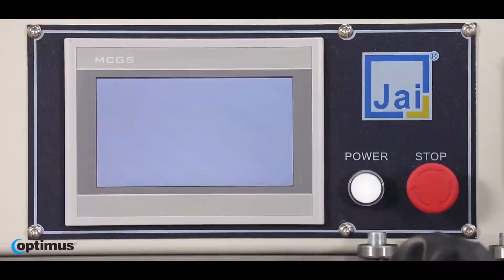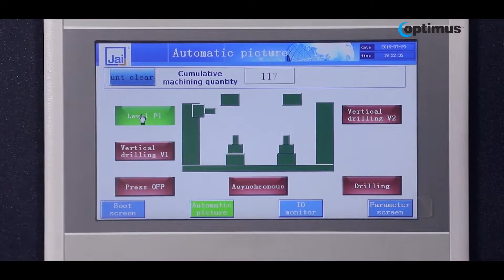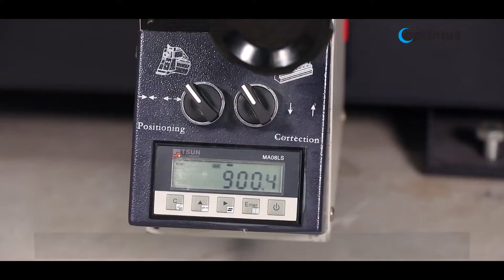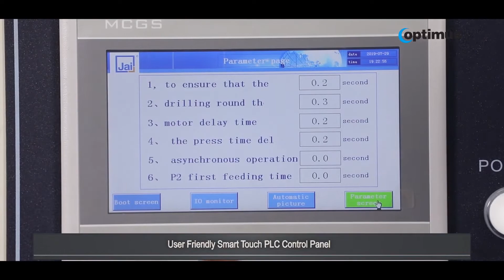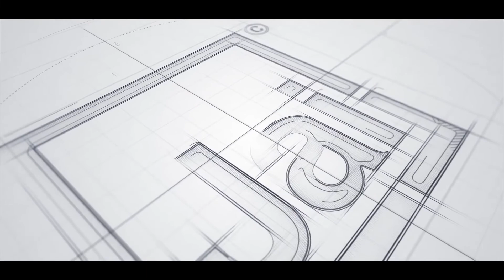OptiDrill 2.3 - Three Head Boring I Woodworking Machine I Jai Optimus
Moonlit Industries (Regd.)
Railway Road,Opp. Puri Hospital,Sirhind (Fatehgarh Sahib)-140406
India

Unique Features:
1. User Friendly smart touch screen panel
2. Digital Readout (DRO) for easy positioning and accuracy
3. Sturdily built heavy duty body structure & many more.

Salient Features :-
Sturdily built heavy duty machine to suit Indian working condition for precise burr free boring.
Strengthened frame to hold boring heads.
Boring machine with 2 no's vertical & 1 no horizontal boring head units designed to execute holes in a line as well as holes for panel matching.
Quick précised & easy setting - up.
The vertical boring units slide on heavy rolling guides for a prompt & easy positioning with digital read out.
Vertical boring units can be turned 90° in order to execute both central and side holes during the same working cycles.
With cast iron boring heads, highest accuracy & sturdiness, noise is minimized.
Foot switch for convenient operation of the m/c.
All electronic parts are from well-known international brands.
Low maintenance m/c, easy available cost effective spares, best service support.
Model
Unit
OptiDrill 2.3
Maximum working thickness
mm
60
Maximum size of work piece
mm
2500 x 640
Number of spindle head
no.
Three
(One Horizontal & Two Vertical)
no.
21
Total spindles
nos.
21*3 = 63
Shank diameter of drill
mm
10
Spindle rotation speed
rpm
2800
Maximum drilling diameter
mm
32
Drilling depth
mm
0 ~ 50
(drill length 70 mm)
Compressed air required
Kg / cm²
6 to 8
Electric motor - 3 phase
hp
3 no's x 2 hp = 6
Machine dimensions (L x B x H)
mm
3480 x 3050 x 1560
Available in Punjab, Haryana and Jammu & Kashmir